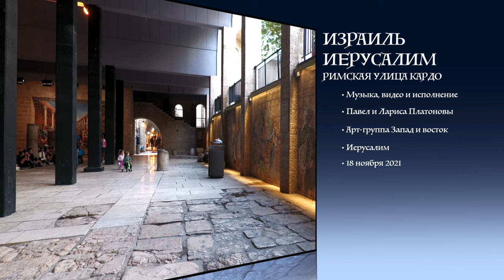Израиль | Иерусалим | Римская улица Кардо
Улица Кардо - реальная римская улица в старом городе современного Иерусалима. Давайте вместе заглянем в пласты истории этой удивительной улицы святого города.

Музыка, видео и исполнение
18 ноября 2021, Иерусалим

Для тех кто сейчас в Израиле мы проводим экскурсии по всей стране. Смотрите подробней перейдя по ссылке

Содержание
00:00 Сионские ворота старого города Иерусалима
01:35 Стены старого города. Еврейский квартал
02:52 Еврейский квартал. Новейшая история
03:49 Римская улица Кардо в Иерусалиме
07:41 Копия Иерусалима в карте Медвы
09:57 Мозаики древних магазинов улицы Кардо
14:15 Улица Кардо в основном иллюстративном панно
16:46 Археология улицы Кардо
19:55 Куклы работы Магды Уоттс и магазины иудаики

Cardo Street is a real Roman street in the old city of modern Jerusalem. Let's take a look at the layers of history of this amazing street of the holy city together.

Music, video and performance
Pavel and Larisa Platonov
Art group West and East
18 November 2021, Jerusalem

For those who are now in Israel, we conduct excursions throughout the country.